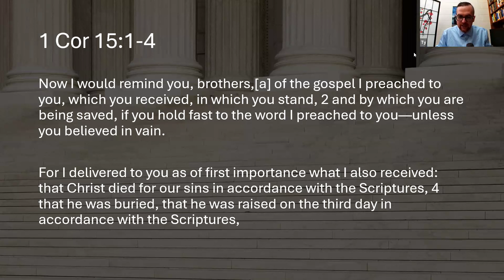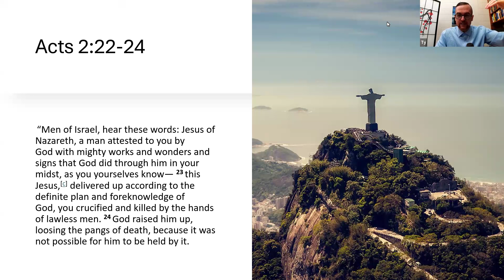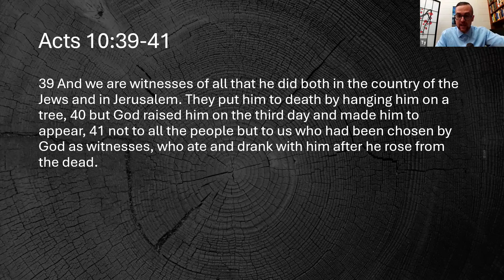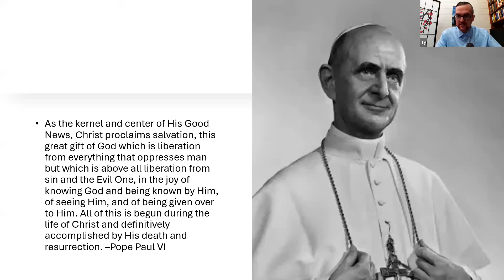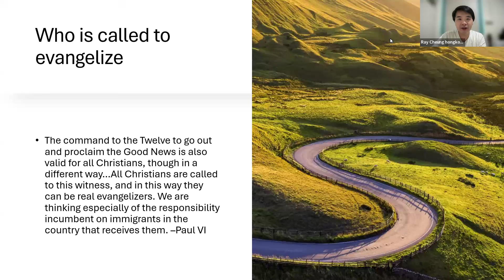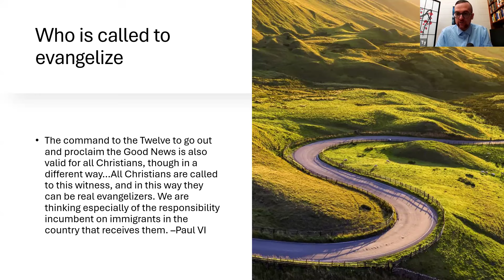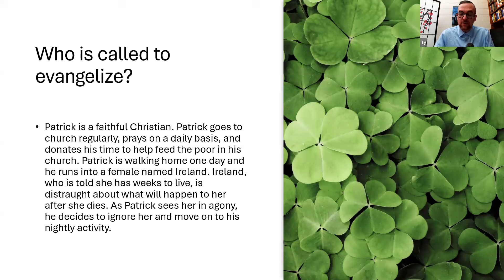Evangelism and Philosophy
I give a virtual talk on the evangelism and philosophy.